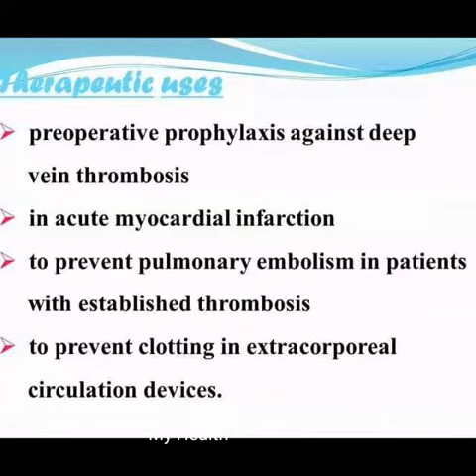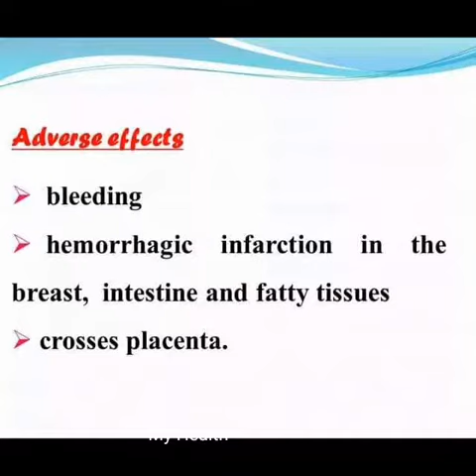Anticoagulant and antiplatelet drugs.